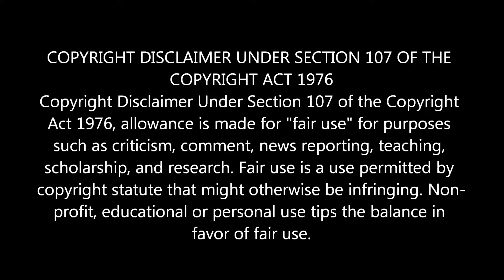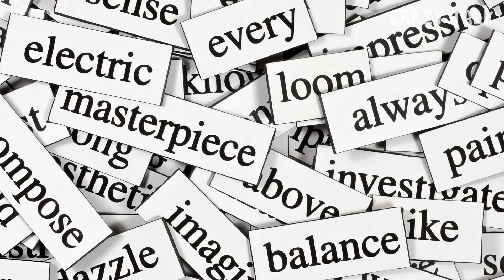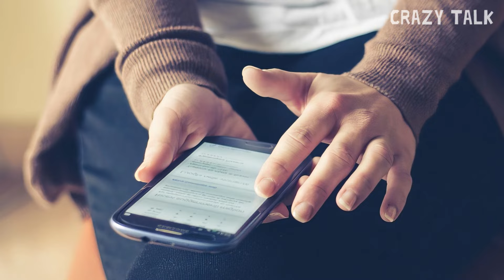இதுக்கெல்லாமா பயப்படுவாங்க | Crazy Talk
இதுக்கெல்லாமா பயப்படுவாங்க.